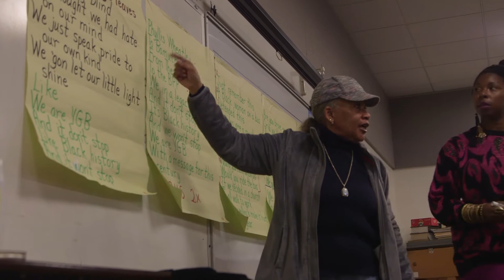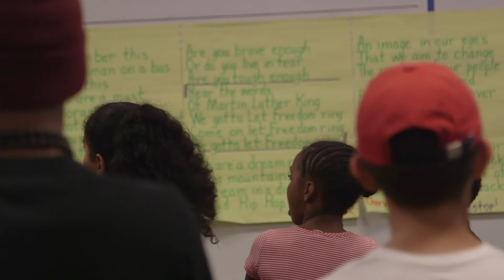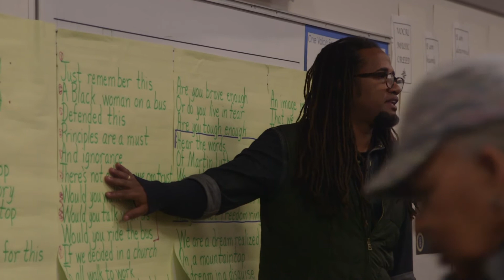Young Gifted and Black: Oakland students rap and sing black history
Young Gifted and Black, or YGB, is a youth performance ensemble based in Oakland. More than 50 performers — ranging in age from 6 to 18 — learn and memorize compilations of historical black poems and contemporary raps, which they perform around the Bay Area.